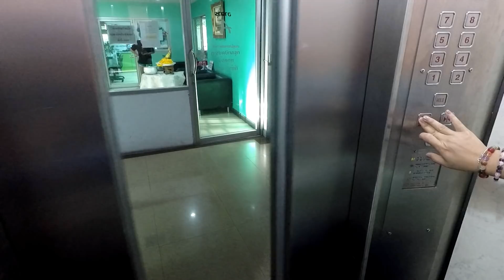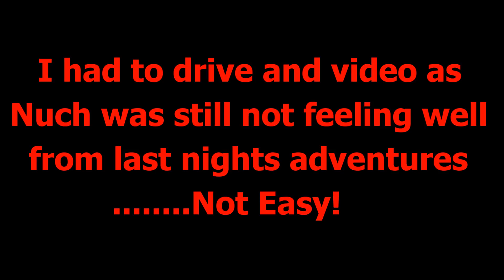Vlog #104 Driving during Songkran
Please read the description below for information on music and equipment used to create this Vlog!
Go Pro Black 5
Mavic Pro Drone
Lumix GF6
Some video by Nuch
Music Credits for this Vlog:
Artist and Song:
Edited with Cyber Link Power Director 16 Ultimate Suite
Thanks We Really Appreciate Your Support :)
Lots of great People, Situations, and Adventures to come!
Best Regards Stephen McMullen